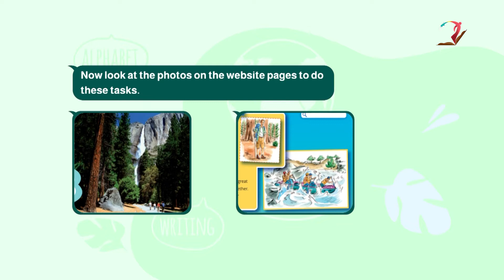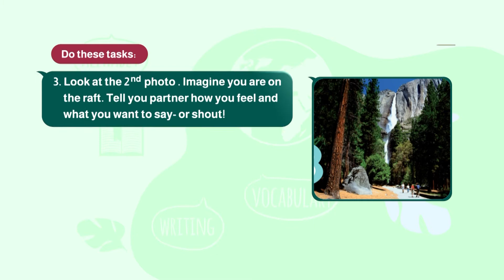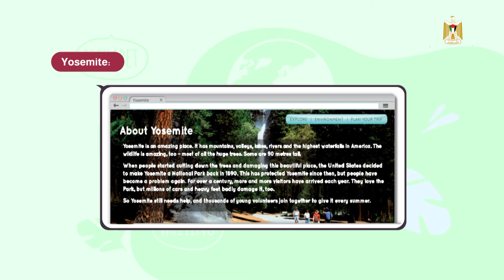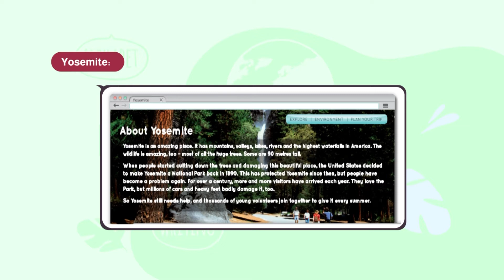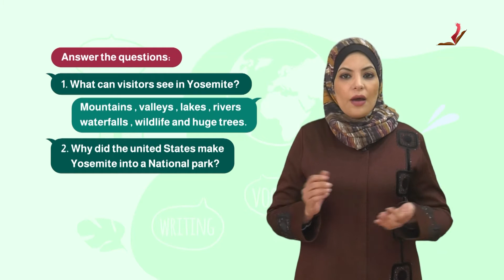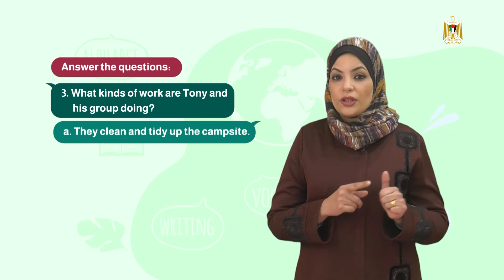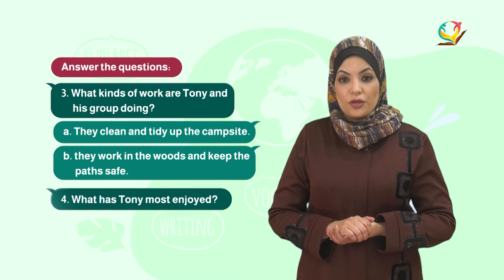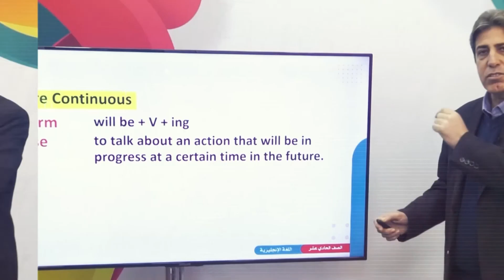اللغة الإنجليزية 8 - الفصل 1 | Unit 3 - Period 5